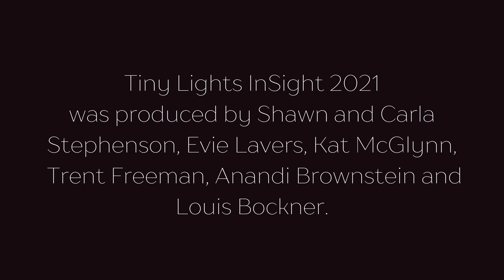Ella & Talel - Talk With Friends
Ella Korth & Talel McBriar perform Talel's song Talk with Friends for the Tiny Lights InSight Series, Episode 2
Filmed live at the Ymir Schoolhouse 2021
Video: Trent Freeman for Tiny Lights Festival